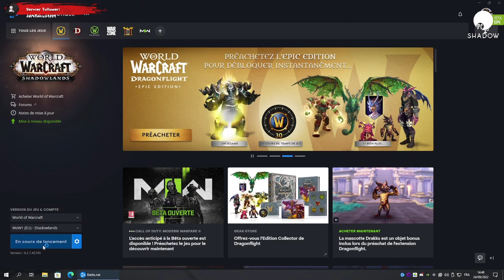Retour sur wow depuis Légion #1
ShadowPC , En live, il y a moins de pixel ;-)

► AUTRES CHAINE

► AUTRES INFOS